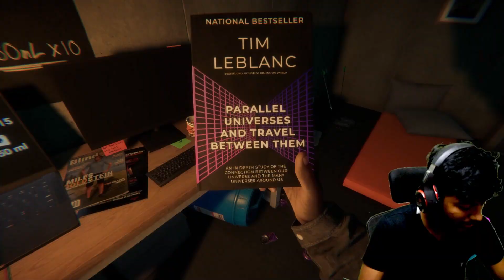Sons of Forest Secret Location FOUND Tamil | Vimel's Gaming Zone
Finding Secret Location😱 in Sons of the forest Part 2 Tamil Gameplay | Tamil Gaming

IN THIS VIDEO I WILL BE PLAYING SONS OF THE FOREST IN TAMIL